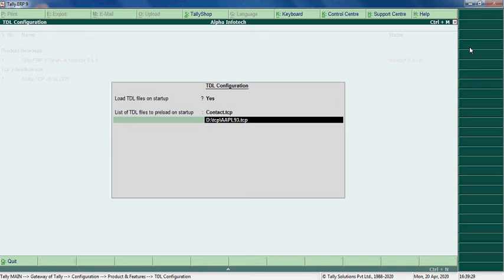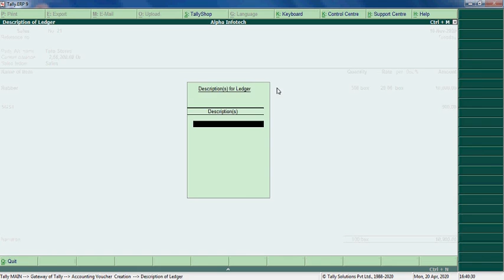Tally Add On : Print Outstanding Amount Ageing wise in Sales Invoice in Tally.ERP9 software.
This add-on facilitates the user to Print Outstanding Amount Ageing wise in Sales Invoice.